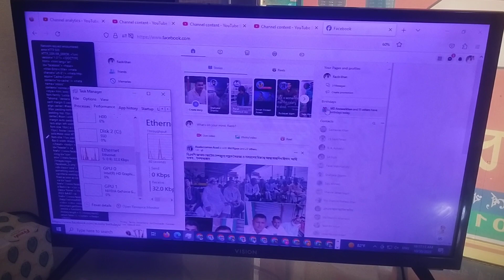অনেক পরিশ্রম এর পরে ভিডিওগুলো তৈরি করি_RAJIB KHAN VLOG_47